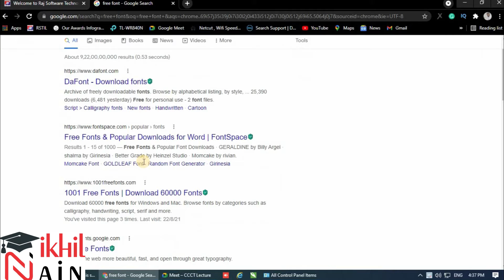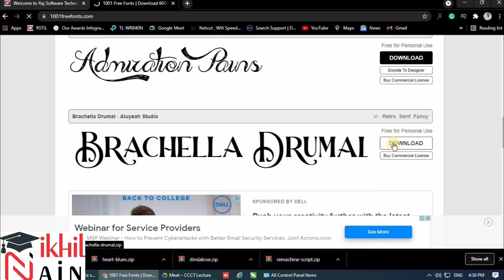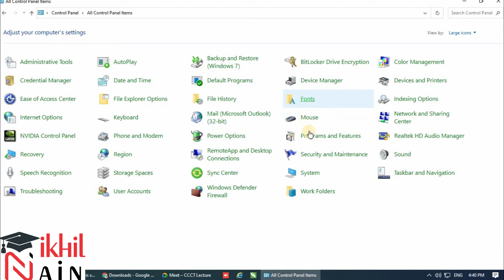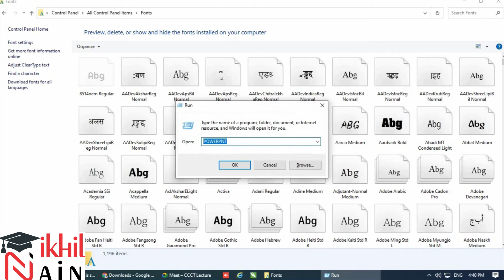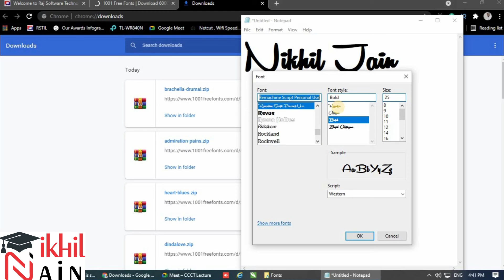Window 10 Font downloading and Installing in Hindi by Sirji